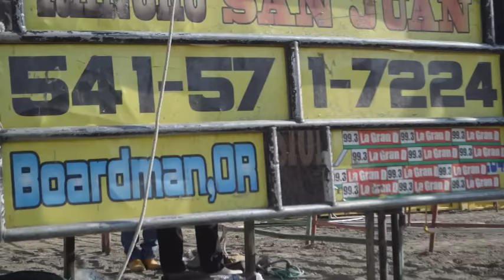LA PODEROSA UNION DE MEXICO ENFRENTA TOROS DE RANCHO SAN JUAN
LA CUADRILLA DE JINETES MAS RESPETADA DE WASHINGTON Y OREGON CONFORMADA POR JINETES MEXICANOS RADICADOS EN ESTOS DOS ESTADOS ,SE ENFRENTA A LOS TORAZOS DE RANCHO SAN JUAN DE Froyland Rodriguez ,,,en La Ciudad de Kennewick WA.2015